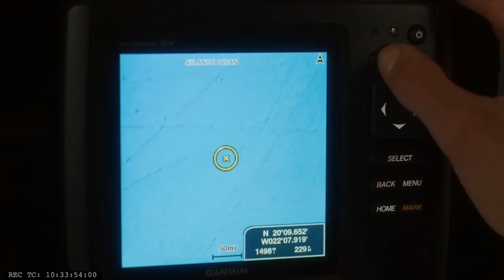STYX - Filmkritik und Interview mit dem Regisseur Wolfgang Fischer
In dem Film STYX trifft die Notärztin Rike mit ihrem Segelboot im Atlantik unterwegs auf ein völlig überfülltes Flüchtlingsboot. Das Problem, Helfen kann sie den Menschen in Not nur schwer.
In der griechischen Mythologie ist der Styx der Fluss der Unterwelt über den die Toten müssen um ins Totenreich zu kommen. Haben die kein Geld für den Fährmann, gibt es auch keine Überfahrt.
Eigentlich wollte der Regisseur Wolfgang Fischer einen Abenteuerfilm drehen, kam aber irgendwie an der aktuellen Flüchtlingskrise nicht vorbei. Wir sprachen auf dem Filmfest Emden mit dem Regisseur über den Film.

Deutschland - 94 MInuten
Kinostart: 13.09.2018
Regie: Wolfgang Fischer
Darsteller: Susanne Wolff, Gedion Oduor Wekesa, Alexander Beyer

Redaktion der Filmbesprechung: Chris Ostermann